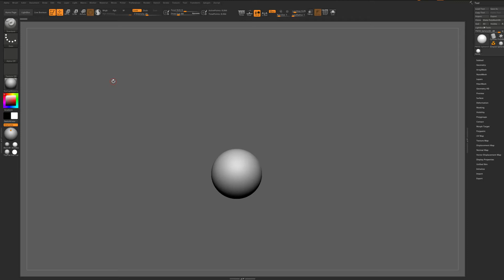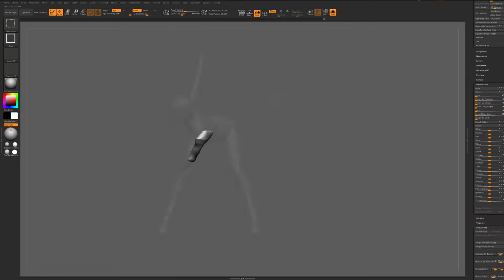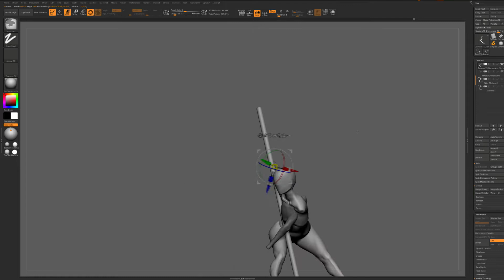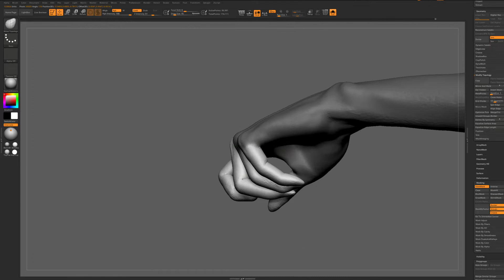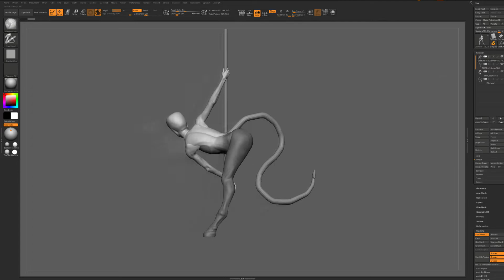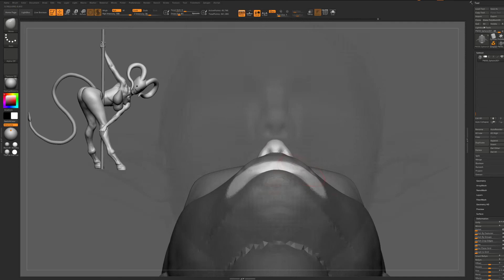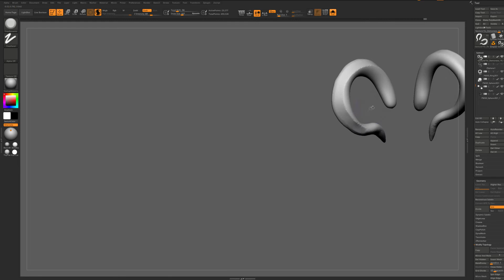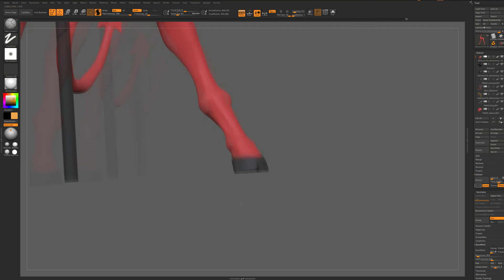Demoness time lapse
Time lapse of the Demoness sculpt during the livestream.